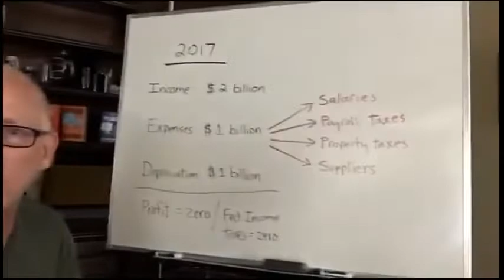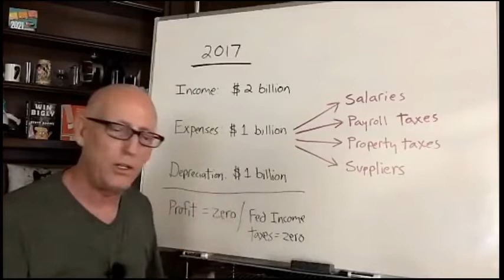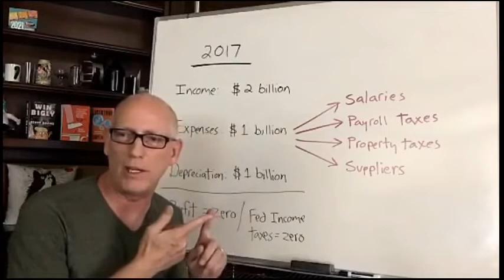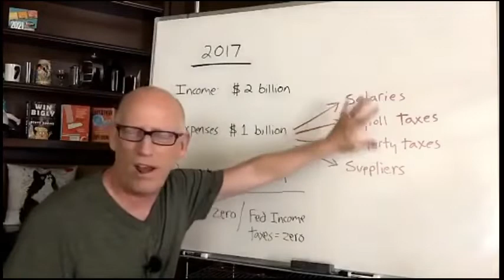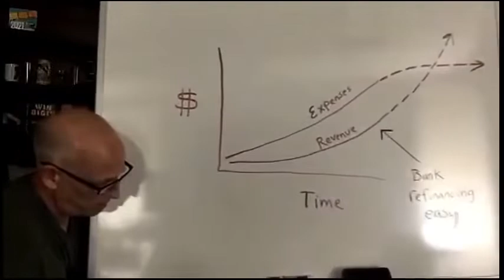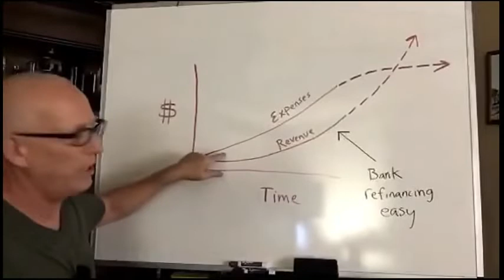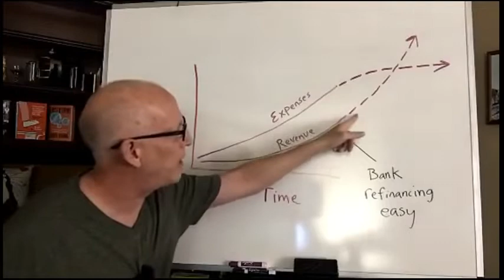Scott Adams on how business taxes actually work, and Trump's tax situation